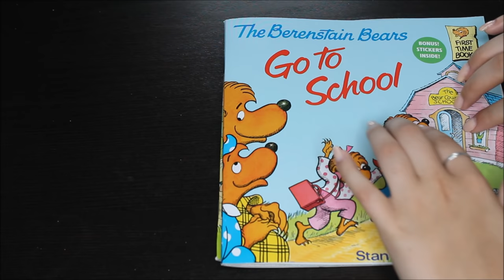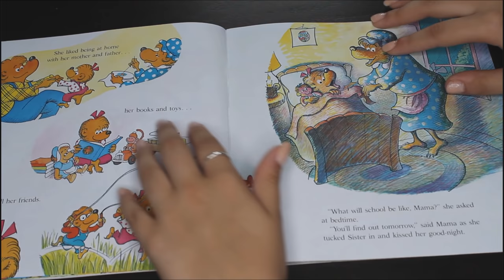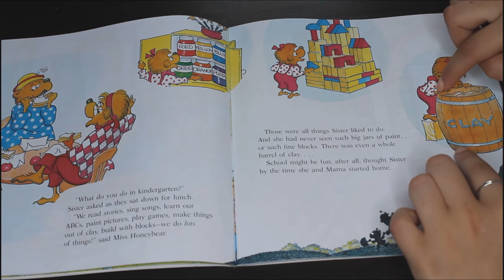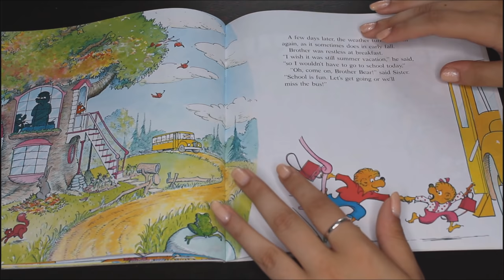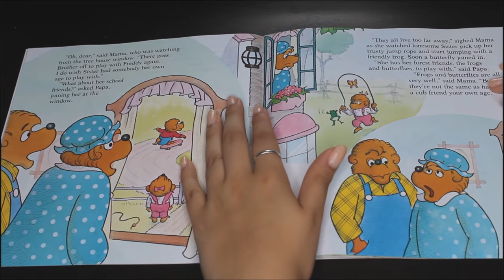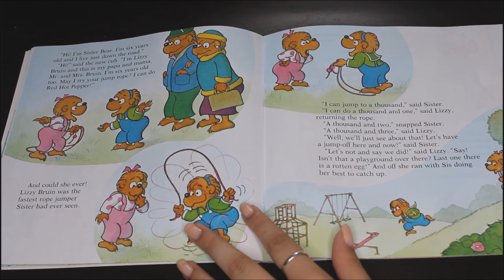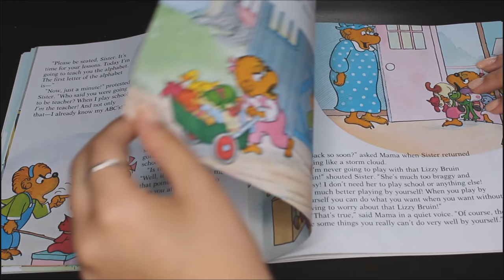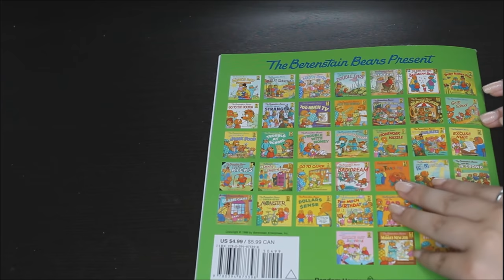ASMR - Nostalgic Bedtime Stories | Up Close Whispers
~Read Me~
Hey guys! This video is super special to me because these books bring back so many good memories from my childhood! I hope this brings back some memories for you too and if not, I hope it gets you nice and sleepy anyway :)

If you'd like to donate to support and help improve the channel (thank you so much!) you can do so